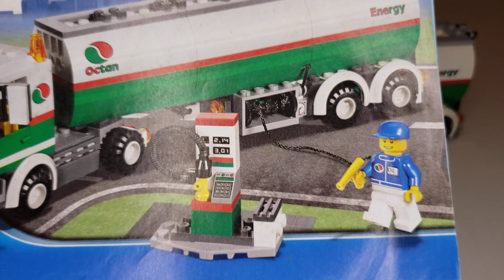LEGO City 3180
Miniatura em plástico sem escala.